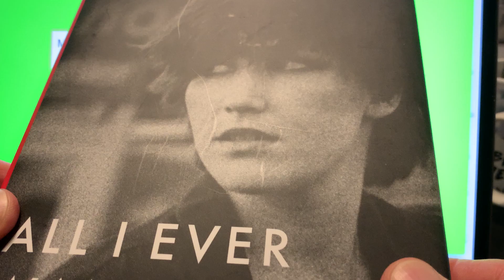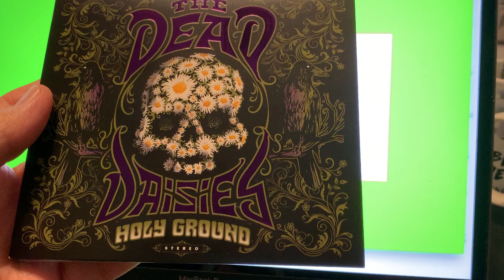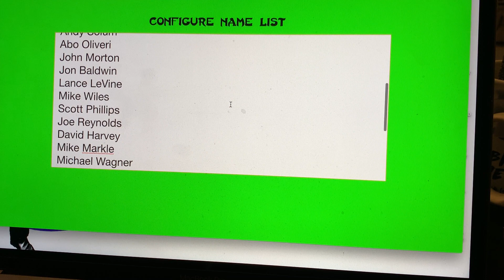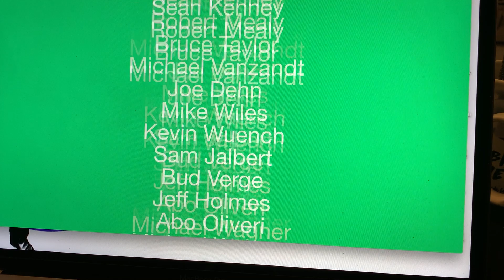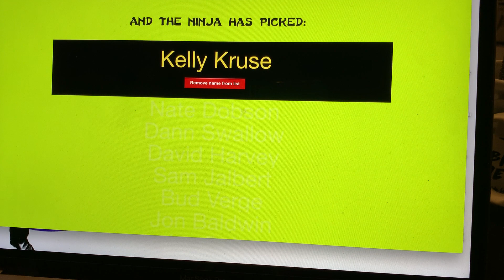Kathy Valentine Book WINNERS...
The NinjaPicker strikes again and chooses this week's Book WINNERS !!!

Books courtesy of University Of Texas Press